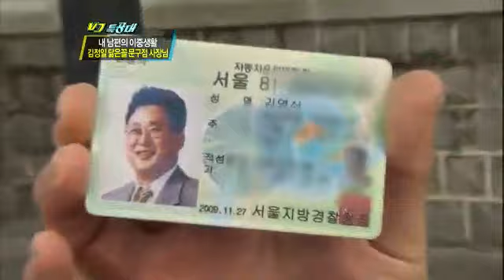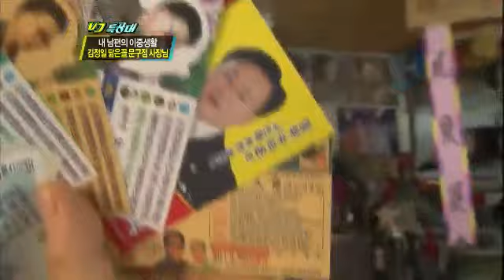VJ특공대 - VJs on the Scene EP630 # 010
"이름값한다! 국민 밥도둑 꽃게"

오천만의 맛있는 아지트, 매점 X파일

고소한 유혹! 프랑스 빵의 비밀

전격공개! 내 남편의 이중생활